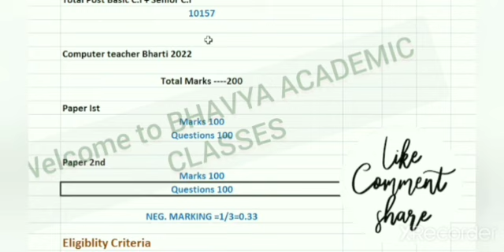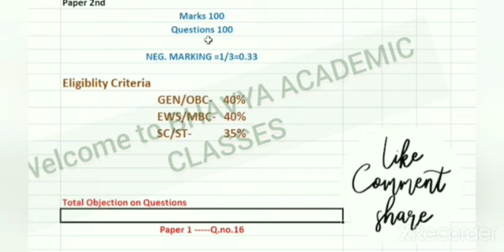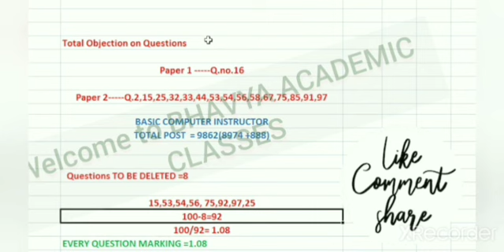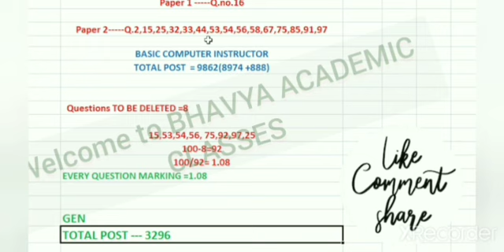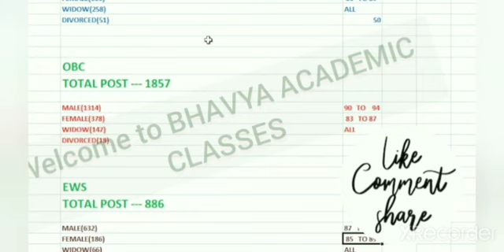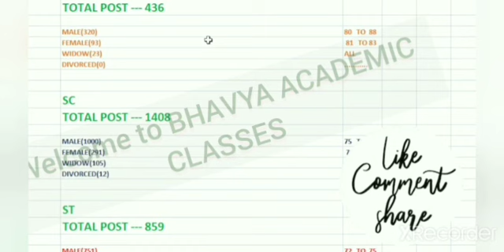computer instructor shithilta result document verification instructions शिथिलता वालों के निर्देश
computer instructor 2022 result cut off latest news computer anudeshak computer teacher cut off